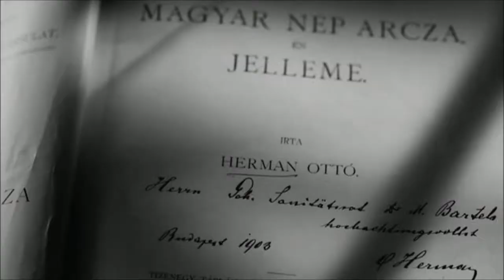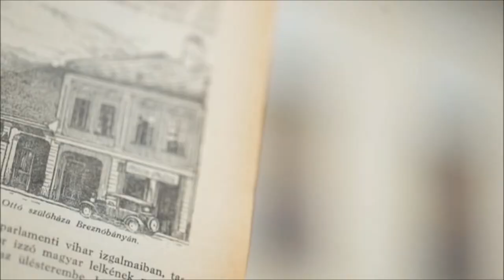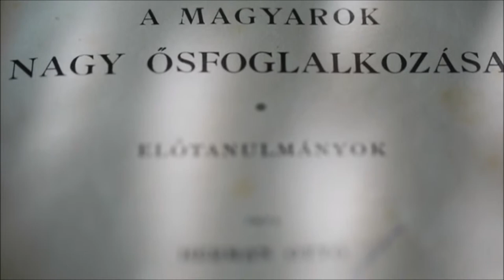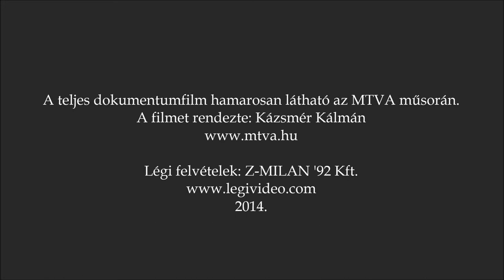Z-MILAN 92 Kft. – Légi videó, Herman Ottó élete, előzetes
A Z-MILAN 92 Kft. vállalja légi felvételek készítését. A megtekintett felvételeken látható légi videókat cégünk készítette az MTVA megbízásából.
A Z-MILAN 92 Kft. magas színvonalon készít légi videó felvételeket vagy fotókat, bármilyen célra. Igény esetén komplett film készítés. Reklám, zenei klip, turisztika, katasztrófavédelem, stb.

A Z-MILAN 92 Kft. az alábbi szolgáltatásokkal áll ügyfelei rendelkezésére:
• Légi felvétel, légi videó készítés
• Reklám film készítés
• Régészeti feltárás
• 3D talajradaros vizsgálat
• Fémkeresés
• Kábelkeresés, nyomvonal kijelölés
• HTC superfloor
• HTC twister
• Klindex superconcrete
• Betoncsiszolás
• Beton polírozás
• Beton gravírozás
• Csiszolt beton felület készítése
• Betonjavítás
• Műkő felújítása
• Dekorbeton készítés
• Beton gravírozás
• Betonfestés
• Gránit, terazzo, márvány és műkő lapok felújítása
• Betonmarás
• Síkmarás, síkpontosság beállítása
• Szintkülönbségek megszüntetése
• Repedés, diletáció javítás
• Linóleum- és műgyanta felületek felújítása
• Műgyanta eltávolítás
• Fűtési rendszerek belső tisztítása